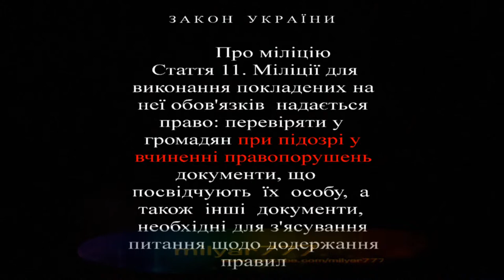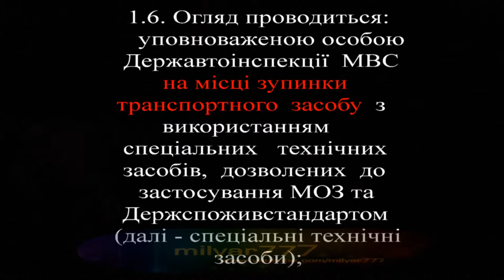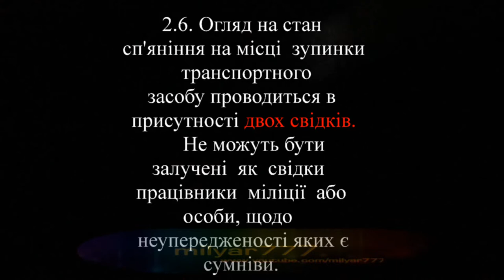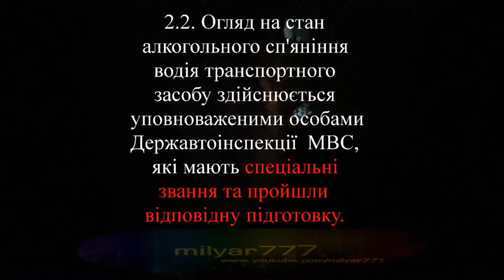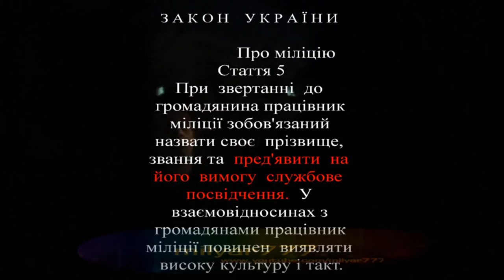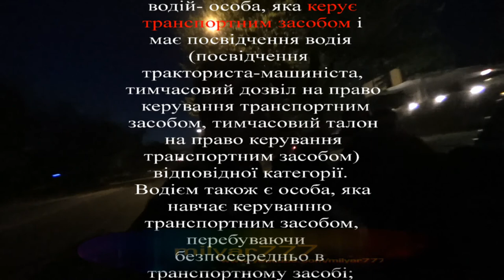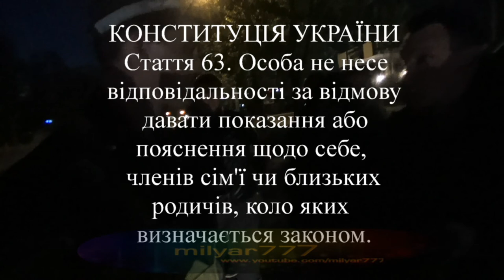Гаи Киев пьяный Ларченко 27.04.2014